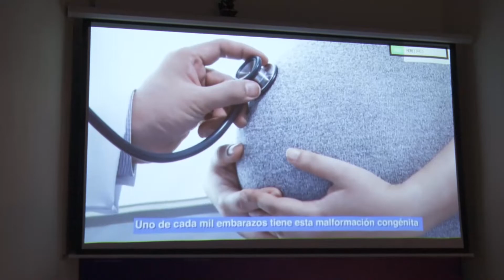Imágenes del Centro de Fetología Clínica del Hospital de la Mujer del Pereira Rossell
Fue inaugurado, este miércoles 16, el Centro de Fetología Clínica en el Hospital de la Mujer del Centro Pereira Rossell, con el apoyo de la Fundación Álvarez Caldeyro Barcia.